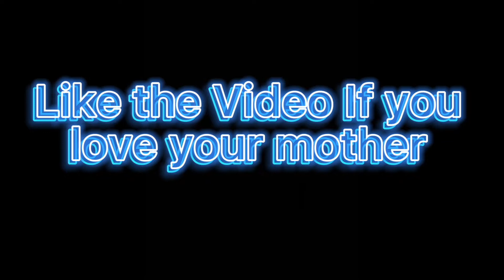UNDERRATED DUO!! C Blu - Champions (feat. Wan Billz) [Official Video] Reaction